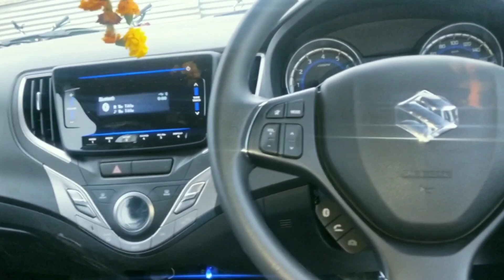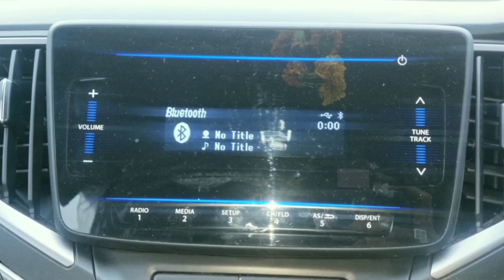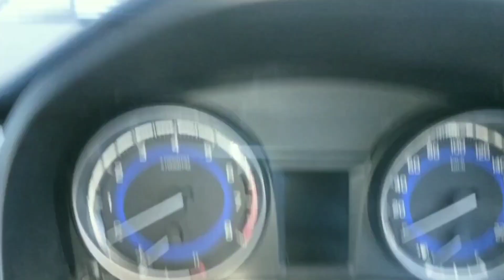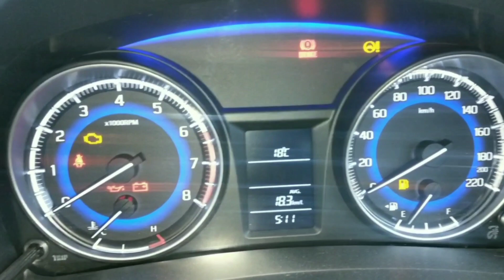Maruti Suzuki baleno Delta 2020 andar interior feature